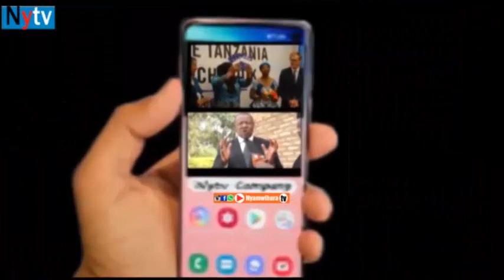WAZIRI MKUU ATOA SIKU 14 WANANCHI WAWE WAMEPATA MAJI-TEGETA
Waziri Mkuu atoa siku 14 wananchi wawe wamepata Maji Eneo la Tegeta kwa Mzungu